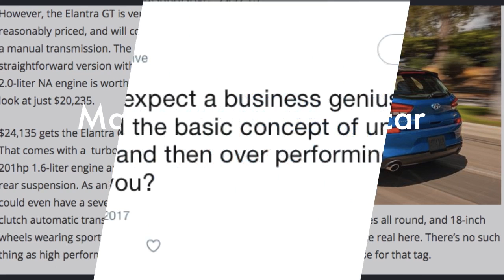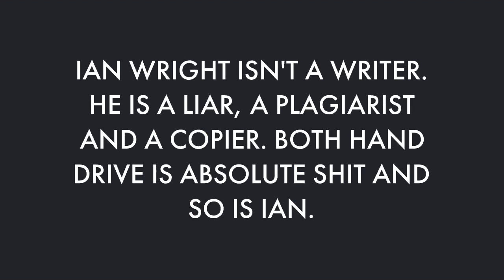Everything Wrong With BothHandDrive